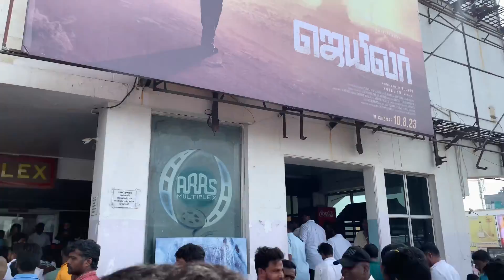Jailer release celebration in Salem